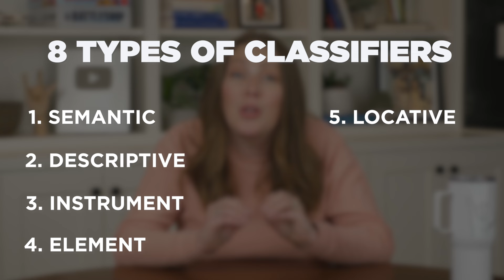ASL Classifiers | Describing Things in ASL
In this video Meredith unpacks ASL Classifiers for beginners. You have probably heard me say how ASL is not English and through different grammar activities you can see that. Well another component that makes ASL vastly different from English is the extensive use of classifiers! What are classifiers exactly?! Well in this video, I will teach you the basics of classifiers along with examples.

0:00 - Intro
0:27 - What is a classifier?
1:08 - Representing Things: Objects, people and animals
2:40 - Describing Shapes and Sizes
4:24 - Usage: Movement or Interaction
6:08 - Encouragement